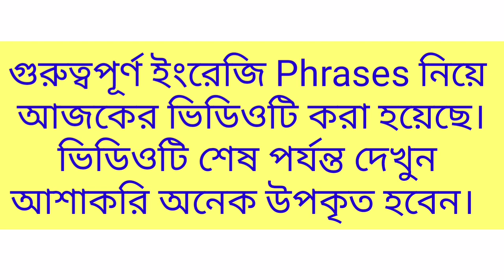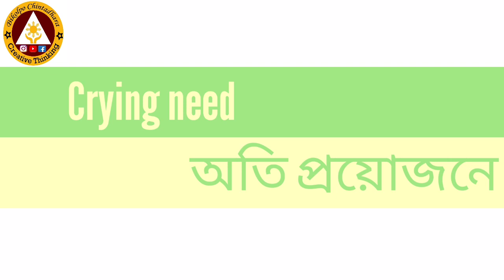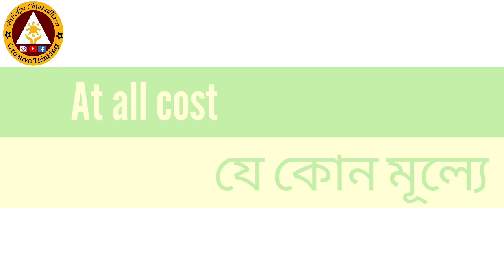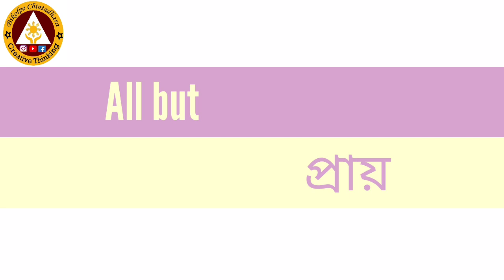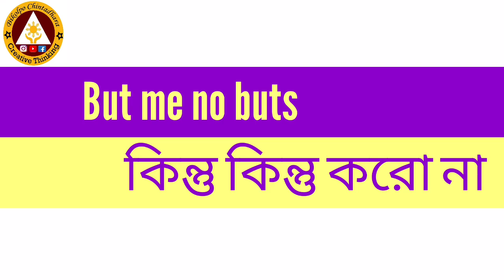English phrases with bangla meaning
English phrases with bangla meaning. English phrases and idioms. Learn English easy way.
Learn phrases and idioms very easy way.
ইংরেজি গুরুত্বপূর্ণ  phrases নিয়ে এই ভিডিওটি করা হয়েছে। এই ভিডিওটি শিক্ষক, ছাত্র ছাত্রী এবং বিভিন্ন চাকরি প্রত্যাশী সবার জন্যই খুব প্রয়োজনীয়।
 Important#English#Phrases#idioms